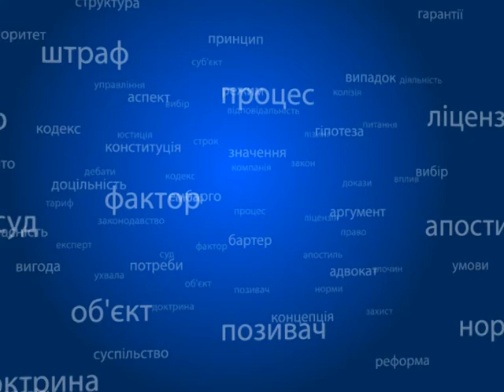Правовий лікбез 21